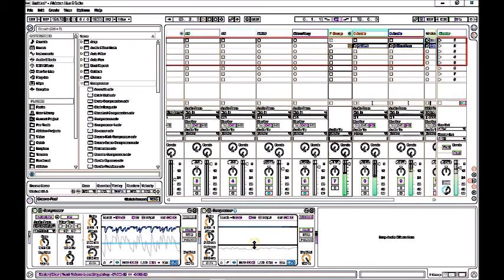Ned Frankly - Song Build - That'll Work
We're trying a new technique. We'll be compiling a group of videos that are related, either by instrumentation, visuals, or both. We'll remix these videos to create something entirely different.
This is a sketch. The timing's a little off, the bassline goes on for too long... Perfect for remixing into another track.

Both parts (bass and solo) were made with the microKORG controlling the MS-20 (via midi). The drums are Ableton, modified for our nefarious purposes.

Jay